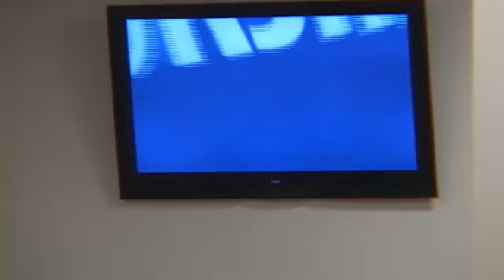You Can Make It (April 22, 2018)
Home Assembly Church